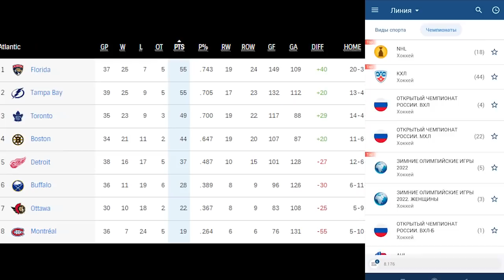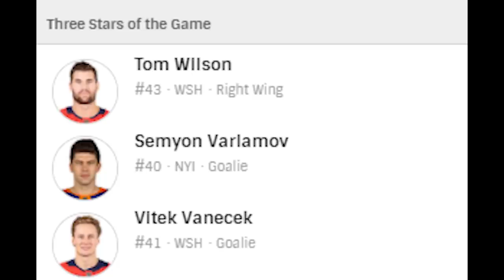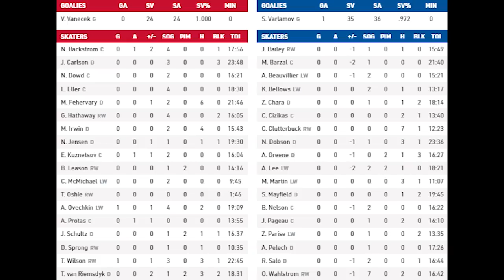Обзор матча: Вашингтон Кэпиталз - Нью-Йорк Айлендерс | 16.01.2022 | Регулярный чемпионат